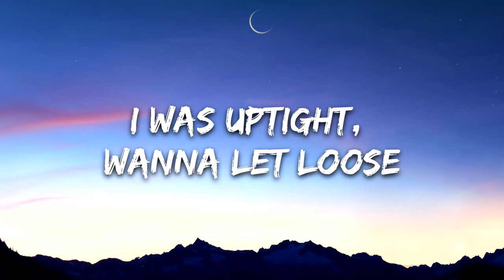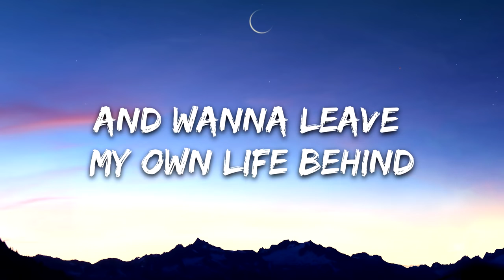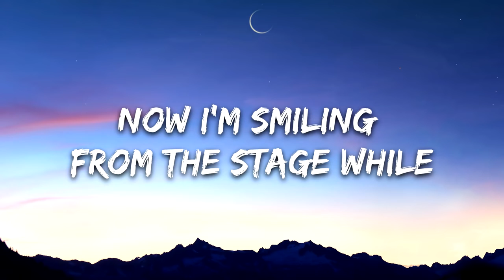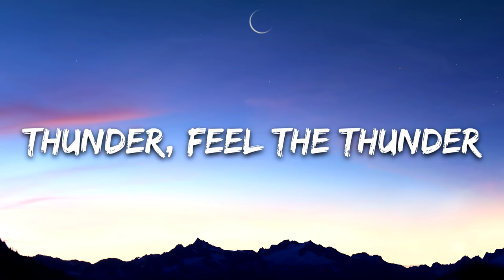Imagine Dragons - Thunder (Lyrics)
Lyrics: Just a young gun with a quick fuse

Thunder, thunder
Thun-thun-thunder, thunder

Thunder, thunder
Thunder

You say you're basic, you say you're easy

Thunder, thunder
Thun-thun-thunder, thunder

Thunder